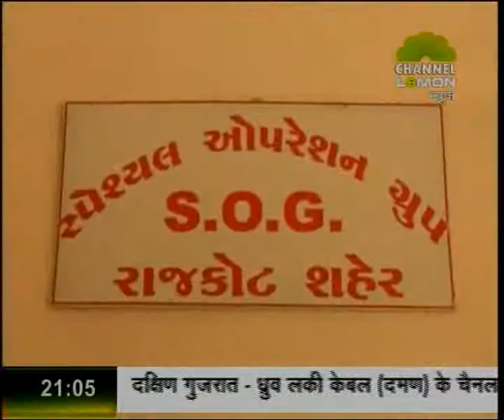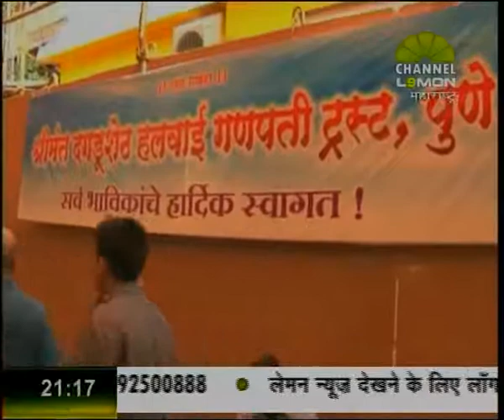CONGRESS-BJP PER BARASE KEJRIVAAL ON LEMON NEWS 09 00 PM 02 05 2014